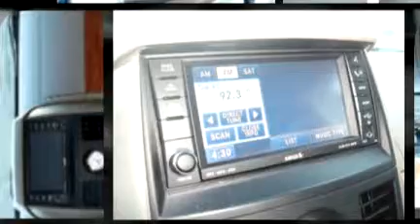2008 Chrysler Town & Country